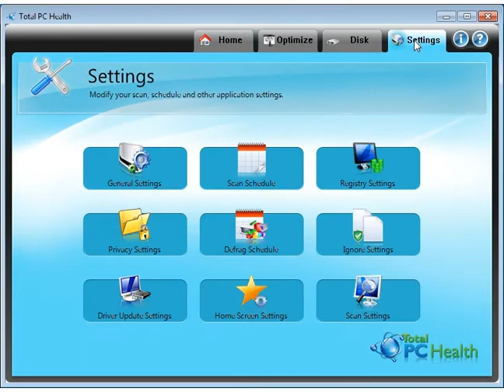Quick Driver Scan With Total PC Health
Total PC Health can quickly fix and update all of your system drivers. Here is the fast way to scan and fix your drivers, without performing the Registry scan.